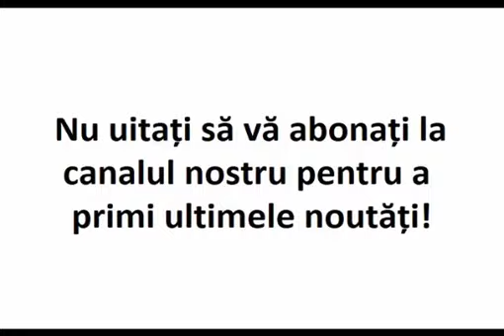Efectele tămâiei pentru trup şi suflet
Sursa: ortodoxia.md